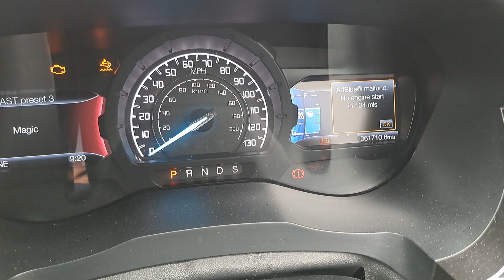ADBLUE DELETE - FORD RANGER 2019 & FORD TRANSIT SID212 ECU | ULTRA REMAPS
In this video, we have a 2019 Ford Ranger which has had an AdBlue software delete done by us at Ultra Remaps.

What is AdBlue removal?

AdBlue removal or AdBlue delete is basically telling the vehicle via an ECU reprogram that the vehicle no longer has AdBlue, removing any fault codes or error messages appearing on the dashboard relating to Adblue. There is no need to cut any wires from the vehicle and the work can be reverted to normal in the future if you wished to do so. We operate a mobile service and can come to you and carry out the work on site.

How will my vehicle drive after the delete?

Your vehicle will drive as normal, if you decide to remap your vehicle alongside the AdBlue delete the power will feel massively improved and the vehicle will feel much more responsive across the rev range. Feel free to type your reg into our home page to see the figures your vehicle can achieve and pricing. Your DPF will work as normal to meet the standards required for MOT but you will no longer need to top up the AdBlue tank & worry about error messages appearing on the dashboard.

What is AdBlue?

AdBlue is a chemical liquid used in Selective Catalytic Reduction (SCR) on diesel vehicles in order to reduce NOx levels. The AdBlue fluid (urea and demineralized water) is injected into the exhaust system just before the SCR catalyst. The introduction of AdBlue into the exhaust gasses generates a chemical reaction inside the SCR Cat which results in NOx being converted into Nitrogen and Water Vapor.

Is it legal?

AdBlue removal services is only intended for off-road or track vehicles, removing AdBlue to drive on UK roads is illegal.

Popular vehicles we carry our services for
Audi, BMW, Volkswagen, Mercedes, Ford, Citroen, Peugeot, Renault etc.

If you are interested in having your AdBlue software removed, please

Our services include:

- Stage 1, 2, 3 etc
- Pops & bangs
- Speed limiter removal
- AdBlue solutions
- DPF and EGR solutions